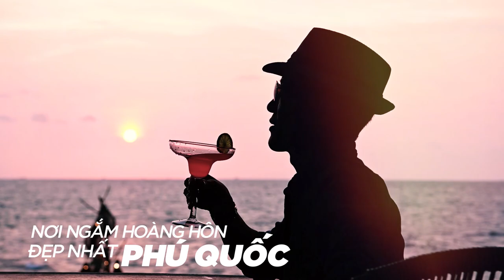Chuyến đi tưởng thưởng cùng Artistry 2021